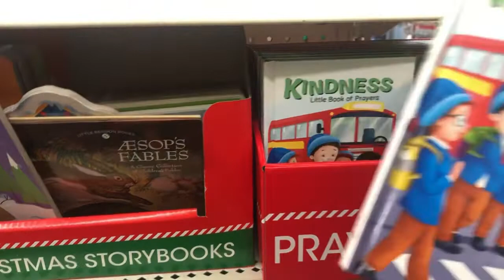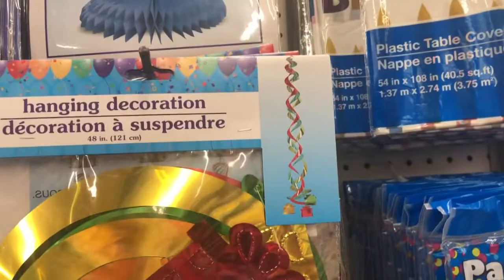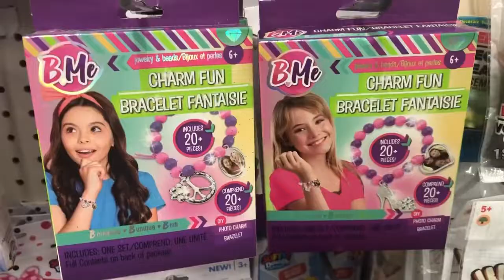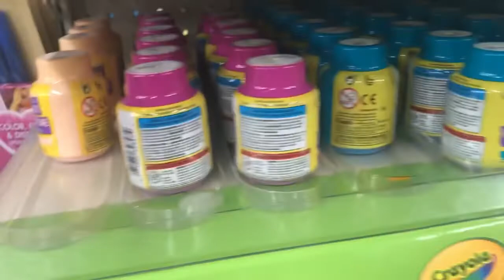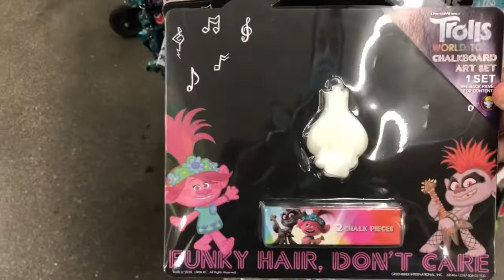💕💕DOLLAR TREE💕💕 NEW ITEMS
Hi guys went to dollar tree to see what’s new I found some new finds 💜 Thank you guys for your support